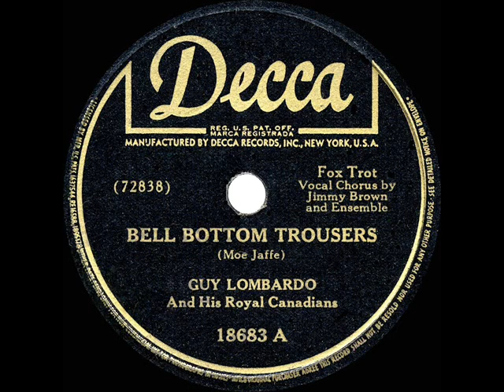1945 HITS ARCHIVE: Bell Bottom Trousers - Guy Lombardo (Jimmy Brown & group, vocal)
Bell Bottom Trousers (Moe Jaffe) by Guy Lombardo and his Royal Canadians, vocal by Jimmy Brown & Ensemble